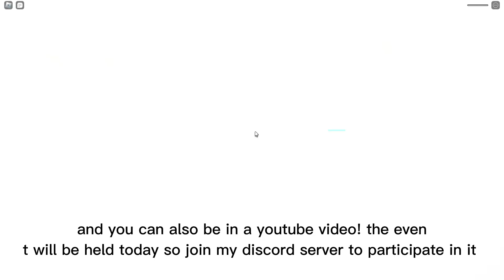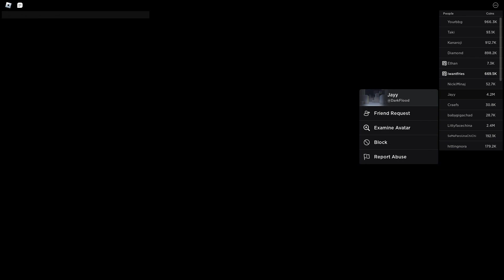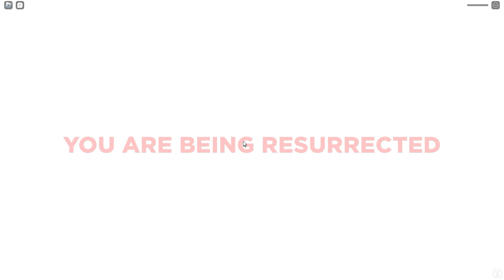grinding coins for stormy (reupload) Heroes online world